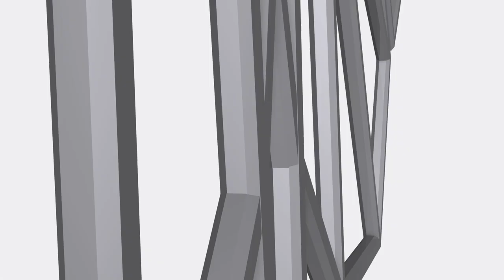Meet The Entrepreneur: Thomas Hazel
Meet Thomas Hazel, Founder and Chief Technology Officer of ChaosSearch, the first cloud data lake engine for scalable log analysis. A self-proclaimed "computer science nerd," Thomas is a serial entrepreneur and has spent 20 years architecting high-performance distributed and real-time systems and database solutions

Meet the Entrepreneur delivers a candid view of the exceptional people behind tomorrow's game-changing frontier technology companies. Hear how these entrepreneurs balance work and life, where they find inspiration, what advice they have for the next generation of entrepreneurs, and of course their take on the age-old philosophical debate - cats or dogs?

Glasswing Ventures is an early-stage venture capital firm dedicated to investing in the next generation of AI and frontier technology startups that enable the rise of the intelligent enterprise. For more information about the firm please
Glasswing Ventures // Where Ideas Take Flight